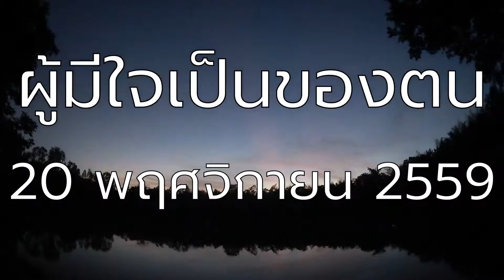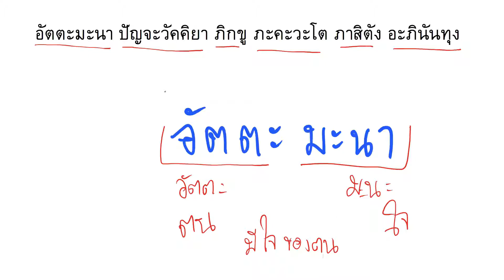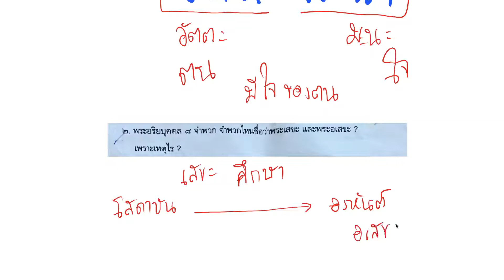อัตตมนา ผู้มีใจเป็นของตน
ภาคมาฆบูชา Episode 21
แสดงธรรมโดย พระมหาไพบูลย์ อภิปฺณโณ วัดป่าดอนหายโศก อ.หนองหาน จ.อุดรธานี